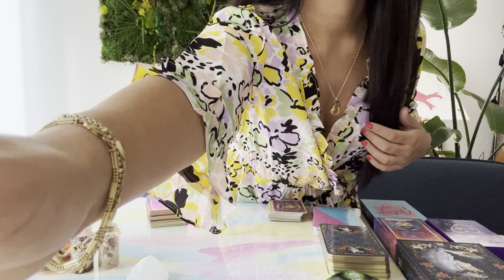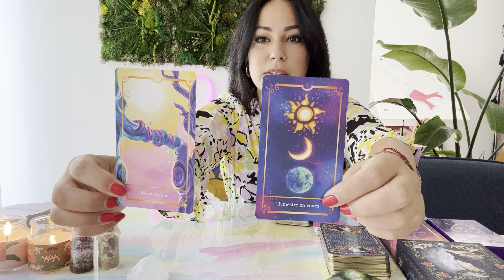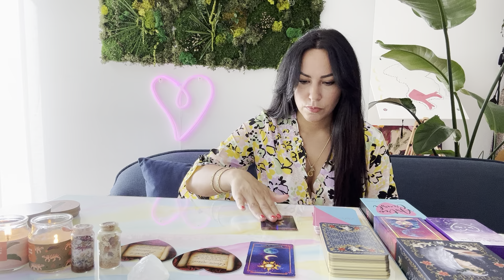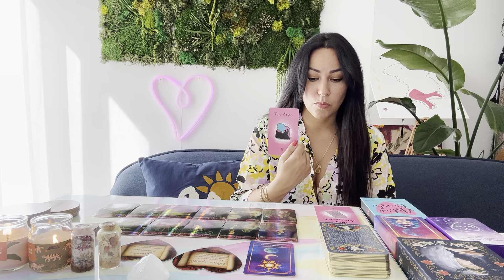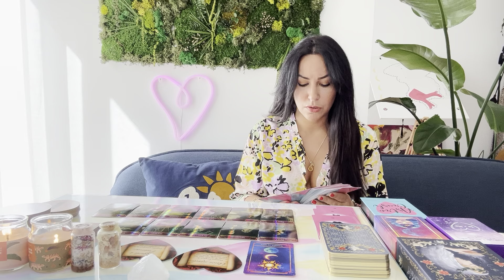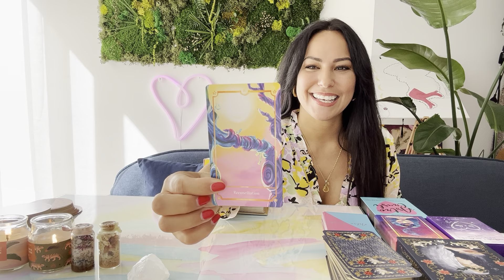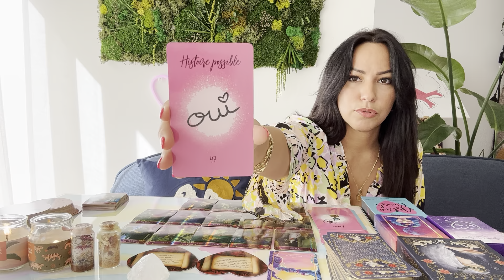Ce que mon autre pense de la relation à l’heure actuelle🌈❤️ 2 choix🍀🔥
🔮💯🎨🧿✨💛☀️Lily Solaïs☀️💛✨🧿🎨💯🔮

   ℹ️☀️💛🔮❤️🌈✨ℹ️

🔮🌌 MES ORACLES 🌌🔮

🚨‼️IMPORTANT‼️🚨